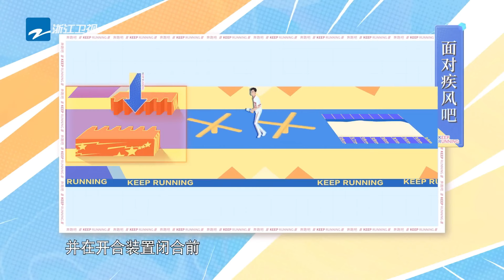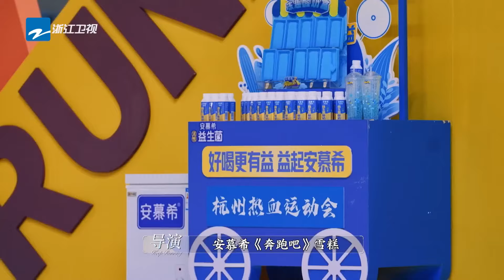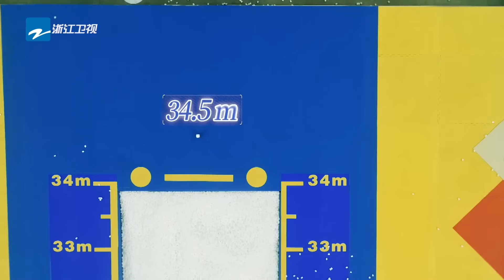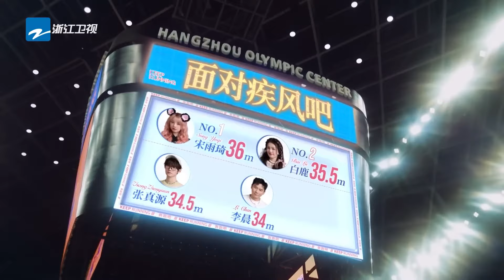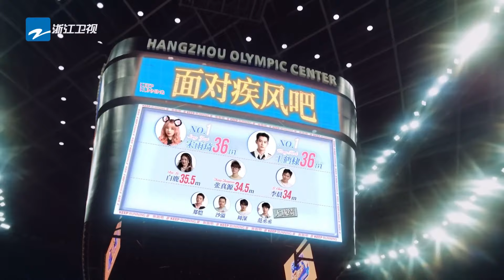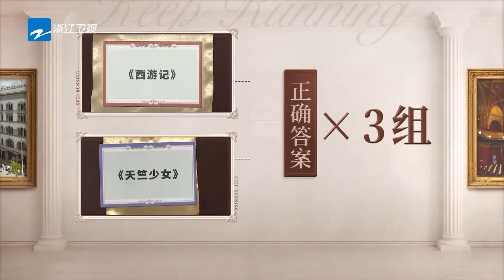買家秀「吊打」賣家秀？周深白鹿范丞丞天生綜藝搞笑實力🤣導演組都茫然了 |綜藝 |zhoushen | bailu | 奔跑吧